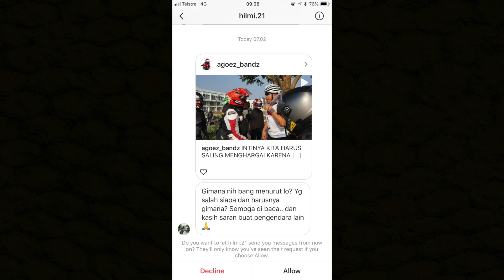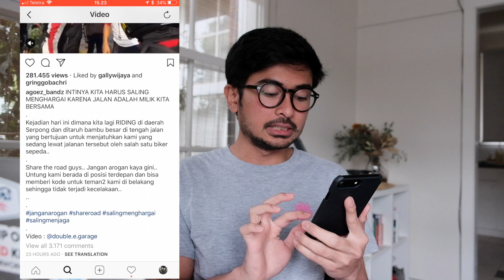SEPEDA VS MOTOR - Indonesia vlog 233